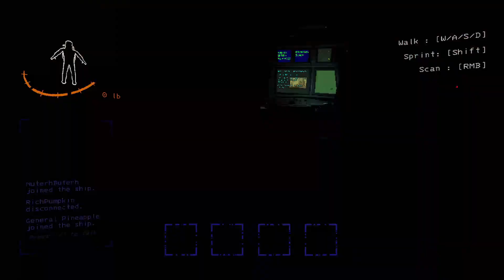Lethal Company Funny Moments Compilation!!!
Funny Lethal Company Moments with my boy @cheesyco
Go sub to him, if you even see this video...